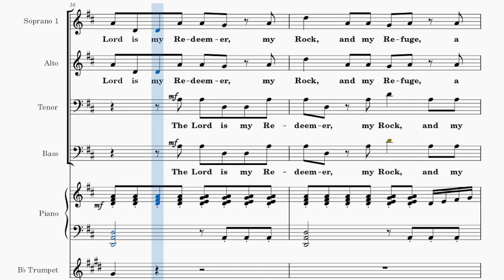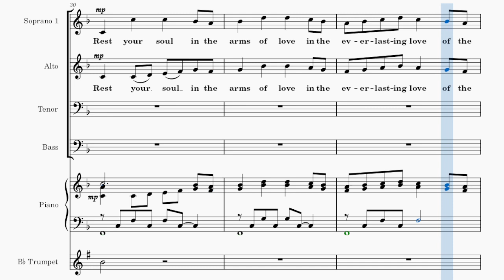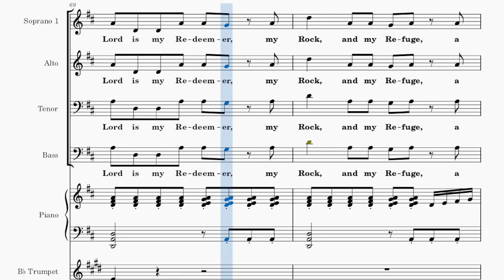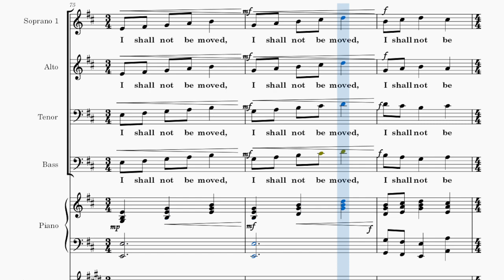Redeemer, Rock, and Refuge / TENOR / Choral Guide - Words and Music by Joseph M. Martin